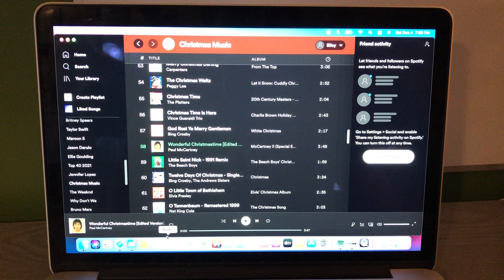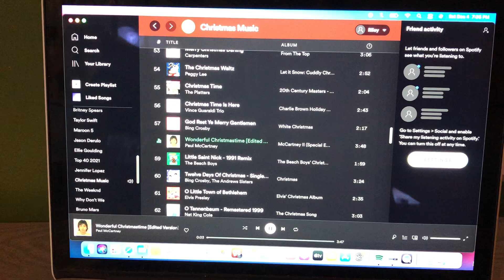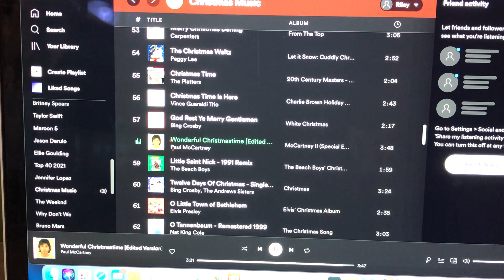The Riley King Radio Show Edition of Christmas Music Weekends at 10am